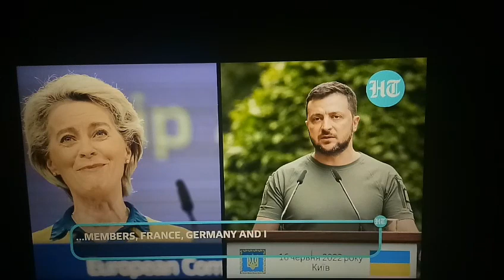RUSSIA on UKRAINE's joining EU. and more